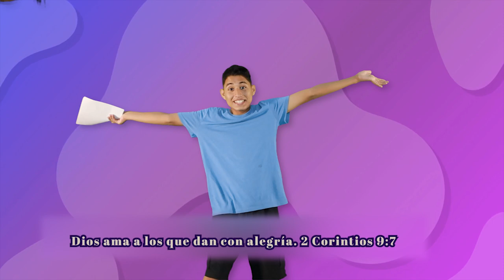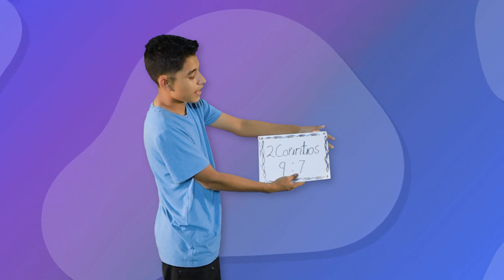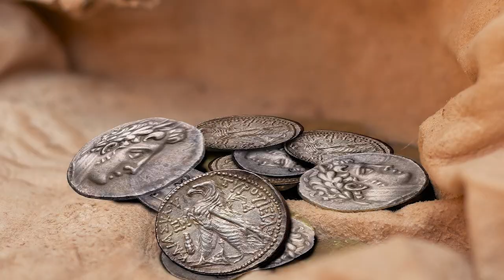EL PUEBLO DE DIOS HONRA A DIOS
TEMA: EL PUEBLO DE DIOS HONRA A DIOS

Referencia Biblica: Marcos 1:16-20  Juan 6:1-13  Mark 12:41-44

Objetivo:Tenemos que honrar a Dios con nuestro tiempo, con lo que tenemos y con el dinero . Teniendo fe y confianza en Jesús.

Texto: Dios ama a los que dan con alegría. 2 Corintios 9:7